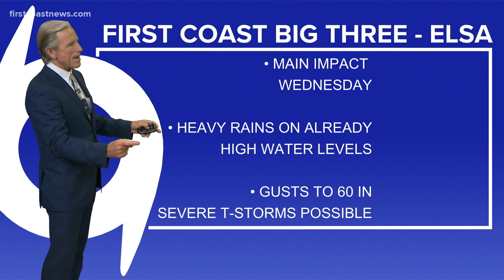11 P.M. Sunday update on Tropical Storm Elsa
As of 11 p.m. Sunday, Tropical Storm Elsa is intensifying along the south coast of Cuba